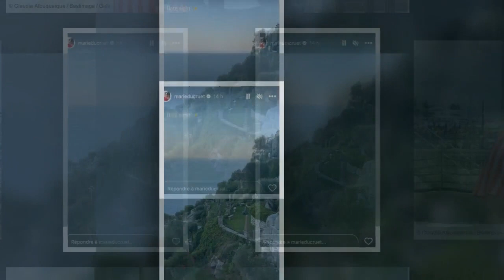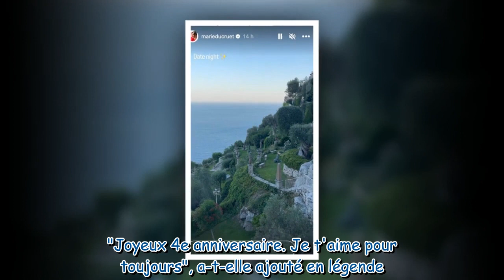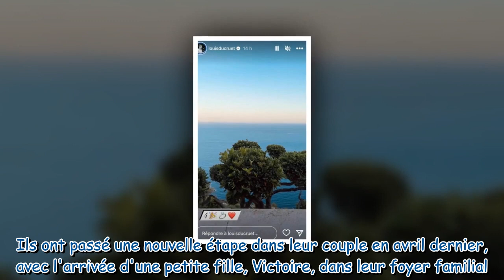Marie et Louis Ducruet : pour leurs 4 ans de mariage, ils voient les choses en grand !